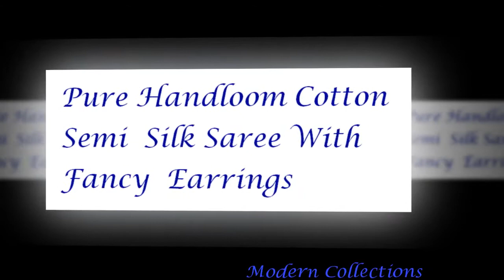Pure Handloom Cotton Semi Silk Saree With Fancy Earrings || Latest Cotton Semi Silk Sarees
pure silk sarees online
uppada pattu sarees below 2000
how to use old sarees to new one
handloom silk sarees facebook
velvet heavy dupatta
how to make dress from saree at home
old saree uses in long frock
jewellery to wear with silk saree
silk saree dress pattern
latest silk saree
silk saree collection
new silk saree
voonik silk sarees
silk ki saree
pure silk sarees images
simple silk saree
plain pure silk sarees
printed pure silk sarees
pure silk sarees nalli
latest pure silk sarees
bengal handloom sarees online
pattu sarees below 1000
grape silk saree
indian silk house exclusives collection
handloom sarees with price
handloom sarees kerala
south indian traditional sarees online
handloom cotton sarees with price
banarasi tussar silk sarees
half white silk saree
indian silk house kanjivaram
pure silk saree without border
handloom sarees hyderabad
samyakk banarasi sarees
indian silk house katan
pure gold zari silk saree
handloom cotton sarees manufacturers
silk saree manufacturers in karnataka
handloom sarees in bangalore
handloom silk sarees manufacturers
silk saree manufacturers in india
handloom silk fabric
south indian handloom sarees
silk sarees above 30000
pure crepe banarasi saree
handloom sarees pinterest
simple silk sarees collection
adi indian silk house benarasi collection
buy tussar silk saree
tussar pattu tussar cotton
handloom sarees wholesale
handloom saree images
south indian cotton sarees online
cotton silk sarees amazon
silk cotton sarees in pothys
silk cotton sarees wholesale
rmkv cotton silk sarees
kanchi cotton silk sarees
silk cotton sarees in kumaran silks
prashanti silk cotton sarees
designer sarees in pothys boutique
silk cotton sarees in nalli
cotton silk sarees below 1000
kanchipuram semi silk sarees
semi silk saree price
semi tussar silk sarees online
semi silk cotton sarees in pothys
what is semi silk
micro silk sarees
semi silk sarees facebook
poly cotton silk sarees
silk cotton sarees online
kalyani silk cotton sarees chennai tamil nadu
cotton silk sarees images with price
soft silks sarees online
traditional silk sarees
plain silk sarees with price
vishal printed sarees
flipkart cotton sarees with price
printed saree with border
printed saree with lace border
printed silk sarees nalli
pure silk cotton sarees
myntra sarees with price
flipkart mysore silk sarees
kanjivaram saree price in kolkata
tulsi silks tussar silk sarees
kanchipuram silk sarees online shopping cash on delivery
kanjivaram sarees nalli
kanjivaram sarees for bride
kanchipuram silk sarees for wedding with price
kanjivaram sarees images
kanchipuram silk sarees online shopping
images of kanjivaram silk sarees with price